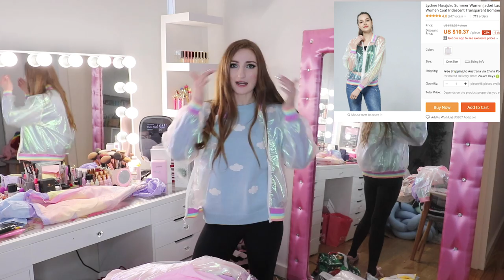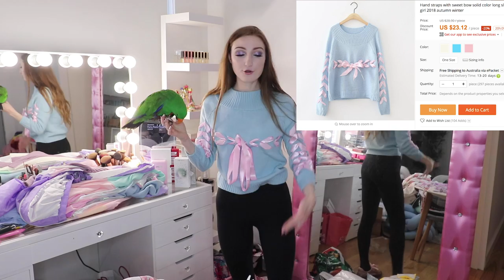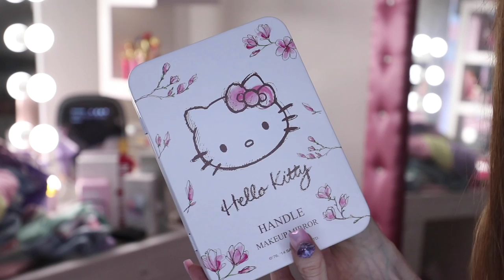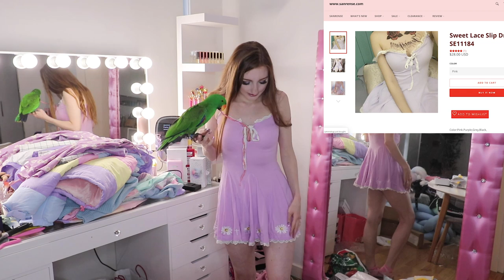A VERY KAWAII ALIEXPRESS HAUL!!!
ALIEXPRESS HAUL / ALIEXPRESS REVIEW / KAWAII CLOTHING HAUL / PASTEL CLOTHING HAUL / CHEAP CLOTHING HAUL

I'm so excited about todays video!!! Last year I spent $2000 on AliExpress, and it became my favourite place to shop for kawaii, pastel, adorable Japanese and Korean inspired clothing. Since I first shopped there, i've acquired quite a collection of amazing items, and a few weeks ago, I decided to add to my collection. Because I bought so many items, i'll be making a few different videos, including an AliExpress Shoe Haul, AliExpress Accessory Haul, AliExpress Phone Case Haul and so many more!

2:14 Blue Cloud Sweater

2:55 Pastel Wind Breaker Jacket

6:07 Iridescent Pastel Bomber Jacket

7:54 Iridescent Sleeve Acid Sugar Crop

9:11 Pastel Color Block Sweater

10:49 Two Tone Turtleneck Ribbed Crop

12:56 Retro Sporty Pastel Bomber Jacket

14:45 Blue Sweater with Pink Bow Detailing

16:06 Purple Daisy Mini Dress

18:46 Strawberry T-Shirt

19:15 Strawberry Skirt

20:30 Amazing Pastel Striped Padded Bomber Jacket

22:58 Purple Velvet Pure Bodysuit

24:12 White Aesthetic Grid Pattern Skirt

26:31 Sailor Moon Hand Mirror

27:50 Hello Kitty Hand Mirror

31:54 Purple Dress
sorry guys, I can't link this one on AliExpress because I can't find the original listing!!! Here it is on Sanrense, but just be warned, it is NOT like the photos:

My video title was inspired by these videos!